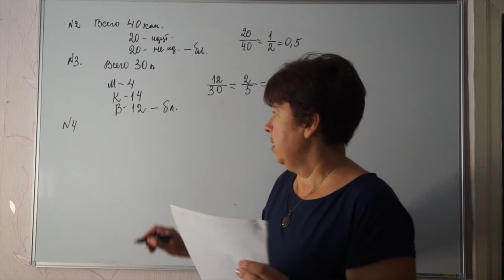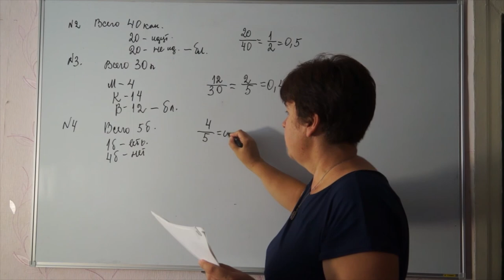N 4 В каждой пятой банке кофе согласно условиям акции есть приз.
Огэ, №1,ЕГЭ(базовый уровень)В каждой пятой банке кофе согласно условиям акции есть приз. Призы распределены по банкам случайно.Валя покупает банку с кофе в надежде выиграть приз.Найдите вероятность того,что Валя не найдет приз в своей банке.